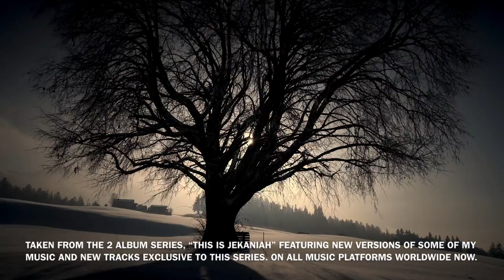Illumine (Chilled Version) From “THIS IS JEKANIAH-PORTRAITS.” AVAILABLE NOW